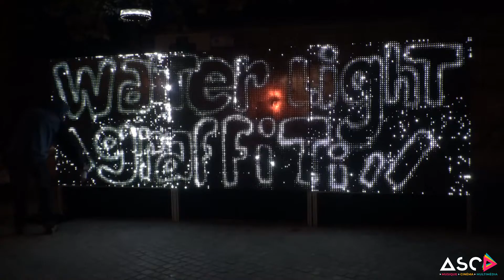RETROUVAILLES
► OUVERTURE DE SAISON 2021/2022
Samedi 25 septembre 2021 - de 18h00 à 0h00
ENTRÉE LIBRE
Présentation de la saison, Live A/V, concert, mapping, graffiti